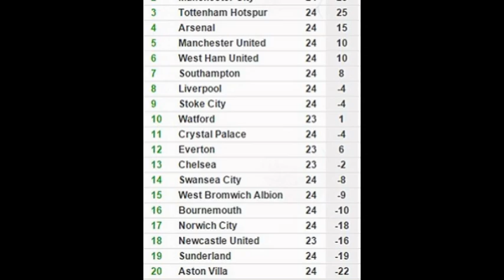Norwich City vs Tottenham: 0-3, Harry Kane bags brace as high-flying Spurs continue remarkable away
Norwich City vs Tottenham: 0-3, Harry Kane bags brace as high-flying Spurs continue remarkable away record

Norwich 0-3 Tottenham: Harry Kane bags brace as high-flying Spurs continue remarkable away record this season

Dele Alli fired Spurs into an early lead at Carrow Road with close-range effort after two minutes
Harry Kane doubled the away side's advantage after converting from the penalty spot in the 30th minute
Sebastian Bassong received a yellow card from referee Kevin Friend after conceding the penalty

Source: DAilymail.co.uk